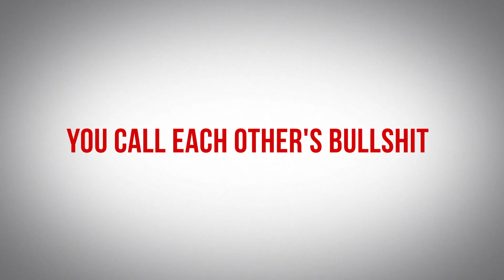Green Netflix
Netflix has changed TV for the better but now it is time for them to change our planet for the better.
Today video streaming accounts for 63% of global internet traffic and this is set to reach 80% by 2020, representing a huge and growing energy footprint. We believe our digital lives and the data centers that host them should be renewably powered instead of relying on dirty energy like coal. Greenpeace is calling on Netflix to embrace innovation and join IT leaders like Facebook and Google in making a commitment to 100% renewable energy.